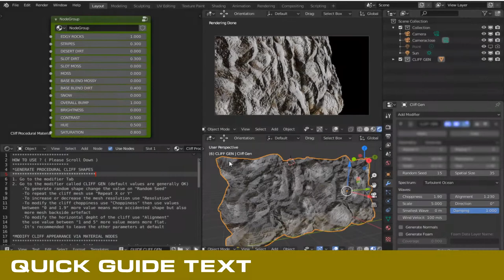How to create realistic cliffs with Blender: CLIFF GENERATOR FOR BLENDER 2.8 and 2.9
Cliff Gen is a procedural Realistic Cliff Blender 3d Model Generator
Please visit the link below for a detailed and illustrated description.